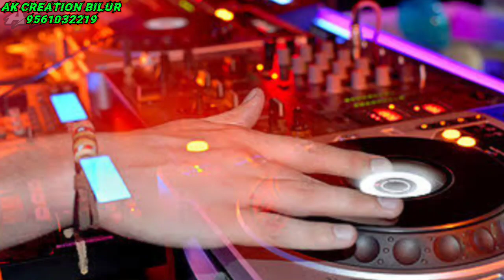BALU BELGUDE new song creation AK_CREATION_BILUR please subscribe My channel